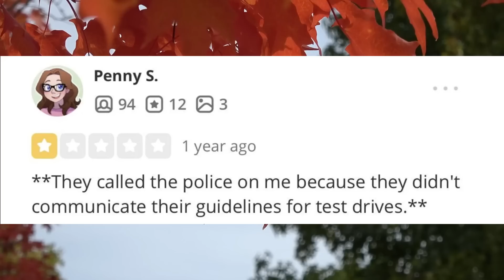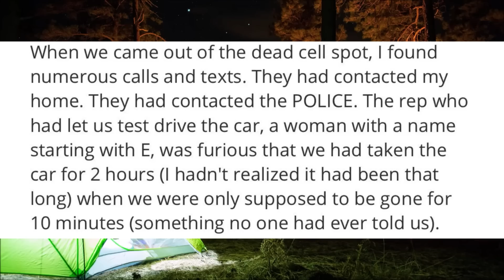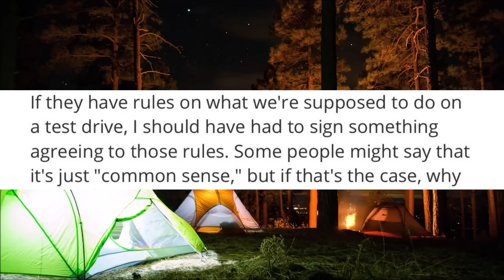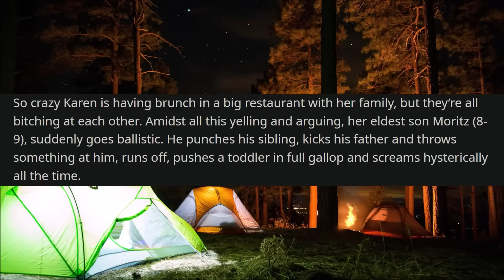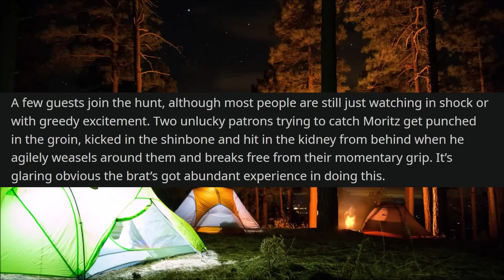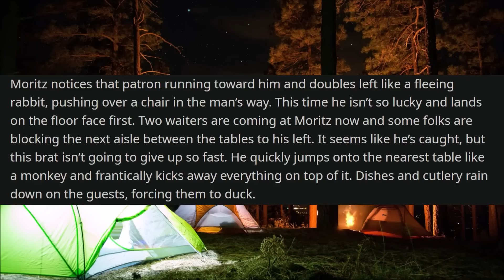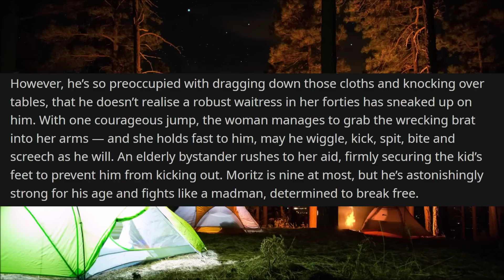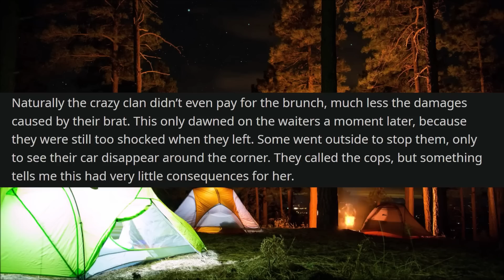r/EntitledPeople Karen Attacks Staff After Her Kid DESTROYS Restaurant! (Total Chaos!)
r/EntitledPeople - In today's Reddit stories, a Karen in a restaurant won't control her kid as he goes on an absolutue rampage through the restaurant destroying things, punching people, running across tables, and more. As many members of staff as well as other patrons try to corral this kid and get him under control, the Karen mother is content to continue eating and pretend to ignore her kid's rampage. Only when people finally get a hold of this kid does the mother decide to get up and take action. But not how you think. Things only get so much worse.

▶️Check this out!:
r/EntitledPeople Karen Pushes Kid OUT of Wheelchair & Tries to Steal It! | Reddit Stories

00:00 Post 1 by u/smallseashells1492
05:10 Post 2 by u/RosebushRaven